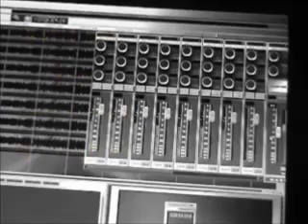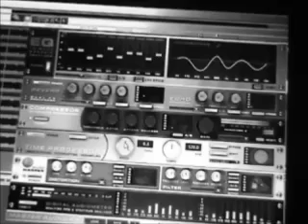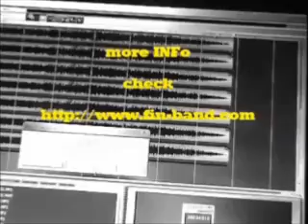INFo Film 2018